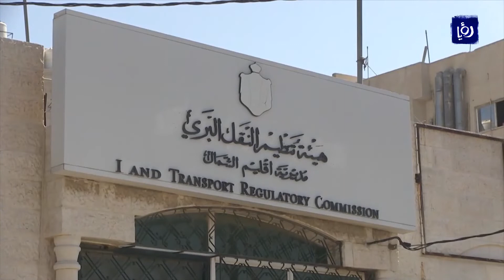وسائل النقل العام في مخيم إربد.. بين الغياب والوعود الحكومية (5/10/2019)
ثلاث سنوات وسكانُ مخيم إربد يعانون من انعدام وسائل النقل العام، الأمر الذي يزيد من الأعباء المعيشية على المواطنين هناك.